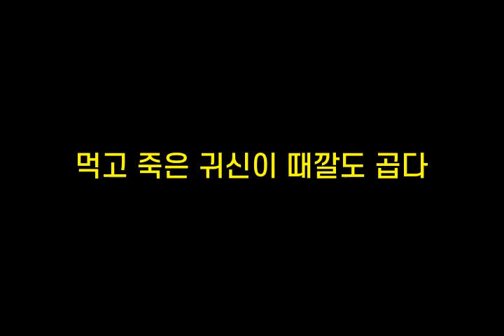기억력향상, 치매예방 초성퀴즈, 속담퀴즈 #168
1. ㅅㅈ이ㅂㅇㄷ
 2. ㄷㄹㅈㄱ말ㄹㅂㄴㄷ
 3. ㅁㄱㅈㅇㄱㅅㅇ때ㄲㄷㄱㄷ
 4. ㄱㅇㄴㄴㅅㄴ이ㄷㄸㄱㄷ
 5. ㅂㅈㅈㄷ맞ㄷㅁㄴㄷ